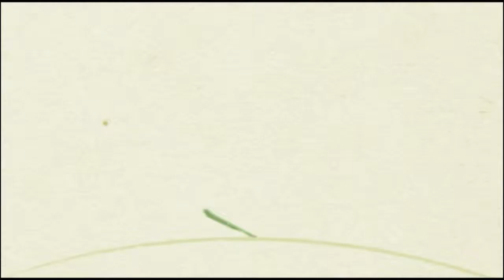Accommodation and Moldovan Cuisine in Trebujeni, Moldova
Vila Roz is located on the bank of Raut River in Trebujeni, Orhei. The guest house is surrounded by lovely picturesque landscape, and offers lodging and traditional Moldovan cuisine. A taste of fresh air will allow you to relax and enjoy every moment of your vacation. We will do our best to make your stay an unforgettable experience. Book your reservation now!